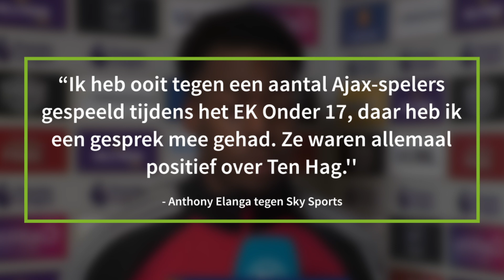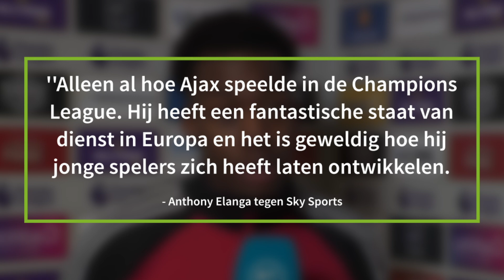Het supertalent van Man United dat de komst van Antony overbodig kan maken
Anthony Elanga begint steeds harder op de deur te kloppen bij Manchester United. Het Zweedse toptalent is vastberaden om zich te bewijzen aan nieuwe manager Erik ten Hag en te laten zien dat zijn gewenste versterking Antony overbodige luxe is.